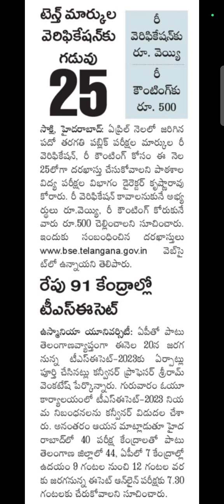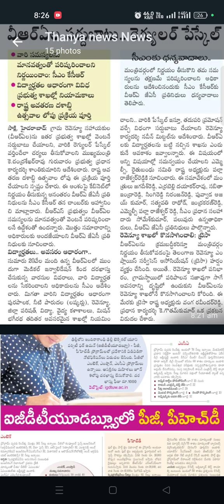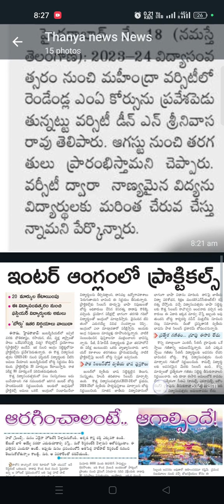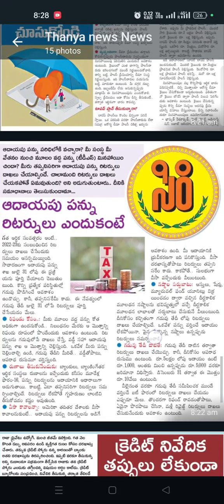పదో తరగతి విద్యార్థులకు రీ వెరిఫికేషన్ రీకౌంటింగ్|దోస్తులు ఎక్కువమంది ఈ కాలేజ్ అప్లై చేసుకుంటున్నారు